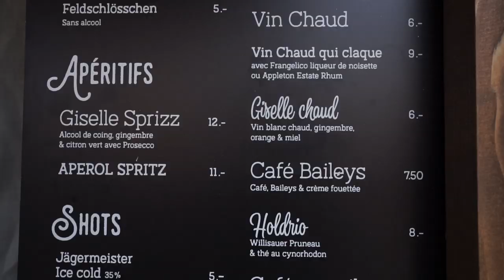Un réveillon de Noël de chef étoilé : l'huître de Gérald Passédat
Grüezi ✌️
Noël approche et je me suis dit qu'il était temps de se faire un petit challenge. Pour sortir des traditionnelles recettes du réveillon j'essaie de voir comment les chefs étoilés cuisinent les produits qu'on a l'habitude de manger au réveillon.

On commence aujourd'hui avec l'huître !

♢ Pour la souplesse de citron ♢
- 150g d'eau
- 50g de sirop à 30° Baumé (réalisé avec 500g de sucre et 50cl d'eau)
- 100g de jus de citron
- 4 feuilles de gélatine

- 12 huîtres (idéalement n°3)
- Le zeste d'un 1/2 citron non traité
- 60g de poutargue râpée
- Sel, poivre

⏬ Vos retours sont importants pour moi, dites-moi dans les commentaires ce que vous pensez de cette vidéo et ce que vous voudriez voir sur la chaîne ⏬